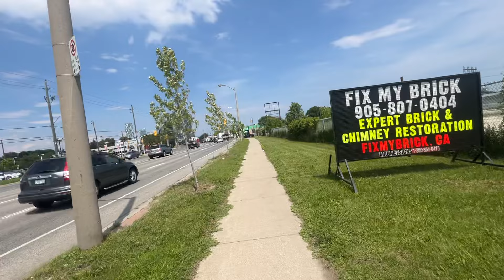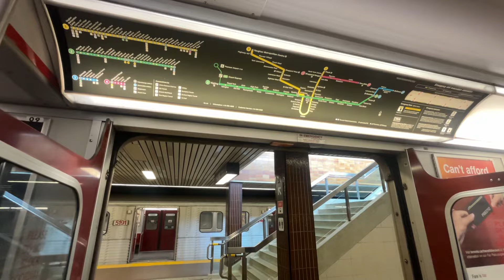Walking Dundas Street West to Kipling Subway Station in Etobicoke Toronto 7/8/2024